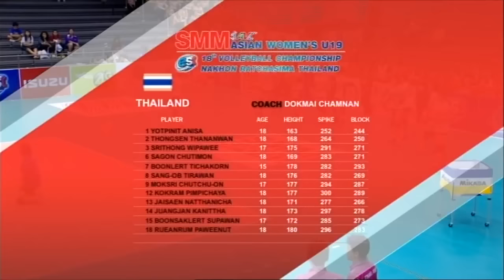Asian Women U19 Volleyball Championship | Thailand vs Sri Lanka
SMM 18th Est Cola Asian Women U19 Volleyball Championship
Thailand vs Sri Lanka
25 July 2016
Nakhon Ratchasima, Thailand